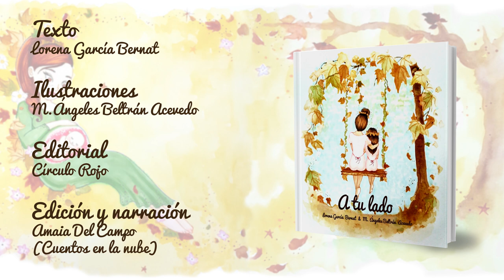A TU LADO (BOOKTRAILER)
"Buenas noches vida mía, una historia te voy a contar:
Cómo se convirtió mi gran sueño en una preciosa realidad.
El regalo más grande que la vida me pudo dar,
fue primero sentirte y luego poderte tocar."

Dentro de este cuento se esconde una historia muy bonita,
del más puro y grande amor que en el corazón de una madre habita,
y que ésta le susurrará al oído, mientras el o ella suspira.

"Siempre estaré a tu lado", es lo que un madre dice,
y eso siempre quedará grabado en el corazón de su ser más amado.